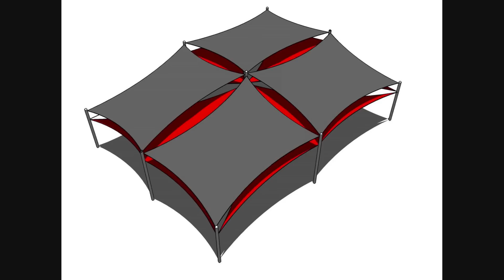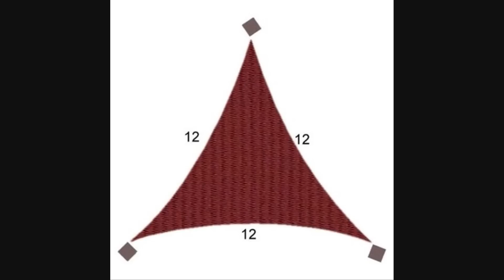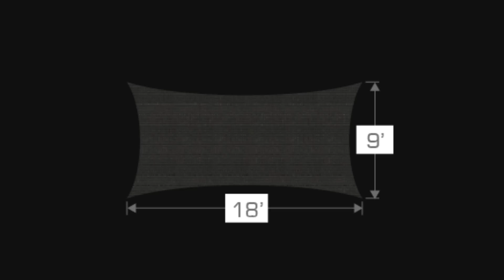Sail Shade Bait Al Nokhada Tents & Fabric Shade LLC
Thank you for the opportunity and privilege to introduce the products offered by Bait Al Nokhada Tents & Fabric Shades L.L.C.
Bait Al Nokhada Tents & Fabric Shades L.L.C. prides itself as one of the leaders in the Tents and shades Industry. We provide the custom-made Traditional tents, Aluminum tents, Car parking shades, Smart shades and Tensile shades allowing us to give our customers the best service possible on-site. We use a wide range of fabric and materials such as PVC, Knitted shade cloth(HDPE), PTFE, Cotton canvas, Bait sha’ar (Goat hair), Wood, Fiber glass and Aluminium. Furthermore we are specialized in making Arabic traditional tents from Goat hair woolen fabric with interior designing supporting with 3D models. We are also specialized in manufacturing Banquet tents, Relief tents, Camping tents, Mobile tents and all kinds of PVC tents.
Bait Al Nokhada has the wide-ranging information technology system in its facility. The Company has embraced the latest manufacturing technologies from France, Germany and Saudi Arabia.
The entire staff and management of the company are thoroughly professionals. They stick to deadlines and deliver quality services. The company has gained good clients in less time due to their effective working style and good service.
to know more about us.
Madhu Nair
Marketing Coordinator